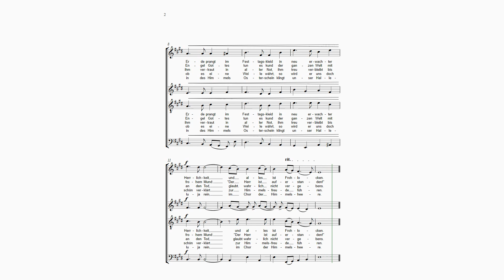Wittkopf, Osterlieder für 4-st. gem. Chor op. 53 - 6. Ostern (Text: Wilhelm Engelhardt)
Die Liedauswahl an Ostern ist - was einfache Lieder betrifft - im Gegensatz zu Weihnachten eher übersichtlich. Aus diesem Grund habe ich alte Texte zu Ostern im Musik gesetzt.